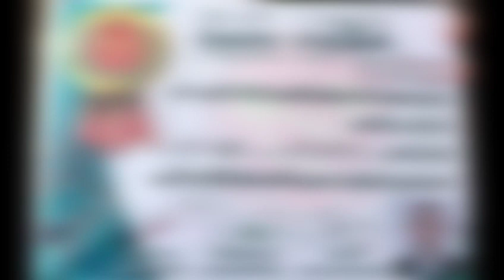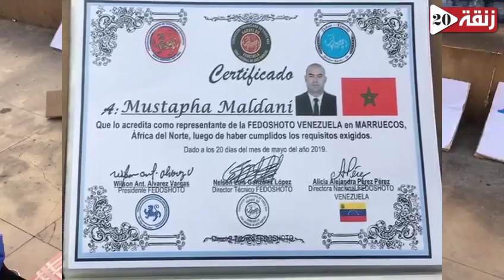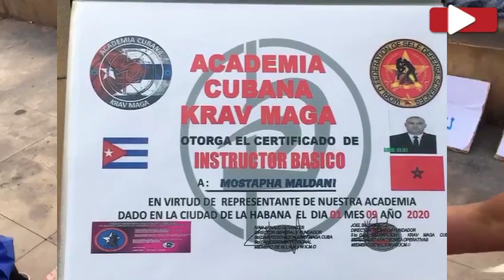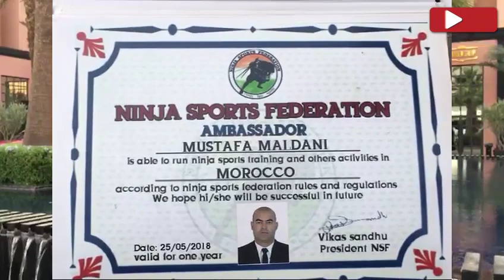مستخدم مطرود يضرب عن الطعام أمام أشهر فنادق بمراكش